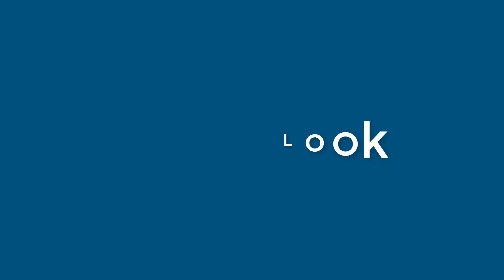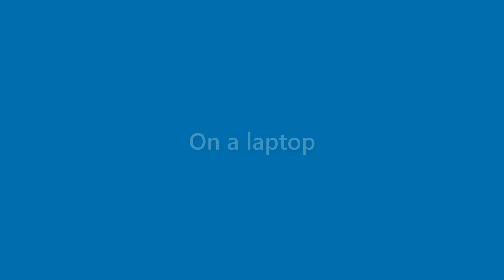Daisy Butler - appearance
Name Look - Daisy Butler - appearance. In this video we present "Daisy Butler" name look and feel in various scenarios.
This video will cover:
How does "Daisy Butler" look as a personal letterhead?
How does "Daisy Butler" look on a business card?
How does "Daisy Butler" look on a computer/laptop screen?
How does "Daisy Butler" look with different background colors?
How does "Daisy Butler" look with various fonts?